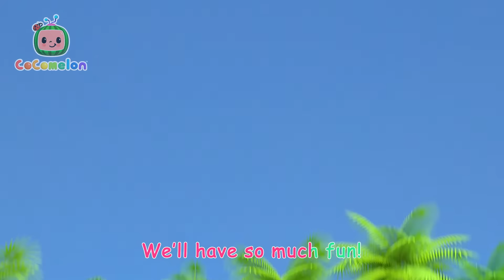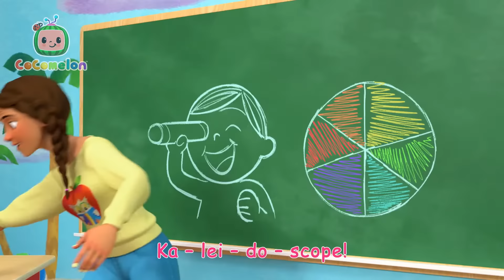Fire Truck Clean Up | Nina's ABCs | CoComelon Songs for Kids & Nursery Rhymes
Nina and JJ are ready to wash the fire truck! To the tune of "The Wheels on the Bus", sing along and play as they help with fun chores around the fire station with over 30 minutes of classic CoComelon songs!

Timecodes:
00:00 Fire Truck Wash Song
02:52 My Body Song
07:08 Simon Says
09:53 Playdate with Nina
12:28 Hello Song
15:33 This is the Way - Playground Version
18:01 Fire Drill Song
21:05 Play Outside - Beach
23:42 The More We Get Together
26:29 Nina's Doctor Check Up Song
29:15 John Jacob Jingleheimer Schmidt
32:02 Twinkle Twinkle Little Star
35:00 Color Kaleidescope
37:44 Heroes to the Rescue
40:26 The Stretching and Exercise Song
42:48 Yes Yes Fruits

Lyrics:
VERSE 1
Now is the time to wash the truck.
Wash the truck,
Wash the truck,
Let’s wash the truck together.

VERSE 2
First we take the hose and spray, spray, spray
VERSE 3
Next we take the soap and scrub, scrub, scrub
Scrub, scrub, scrub
Scrub, scrub, scrub

VERSE 4
Next we take the hose and rinse, rinse, rinse
Rinse, rinse, rinse
Rinse, rinse, rinse

VERSE 5
Next we take the towels and dry, dry, dry
Dry, dry, dry
Dry, dry, dry

VERSE 6
Next we take the wax and polish, polish, polish
Polish, polish, polish
Polish, polish, polish
VERSE 7
Now we are done, and it’s all clean
It’s all clean
It’s all clean
We did it all together.